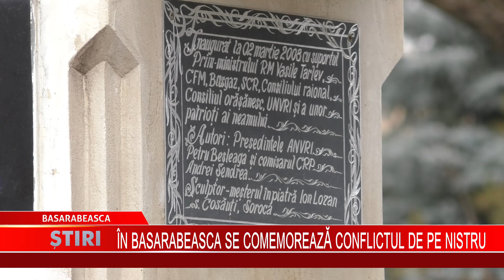În Basarabeasca se comemorează conflictul de pe Nistru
Astăzi, 2 martie, în centrul orașului Basarabeasca a avut loc mitingul de comemorare a eroilor căzuți în urma conflictului armat de pe Nistru. Cu această ocazie s-au adunat în jur de 30 de persoane, dintre care, membri ai autorităților raionale, participanți ai conflictului, polițiști și cetățeni ai orașului care țin să cinstească această zi.